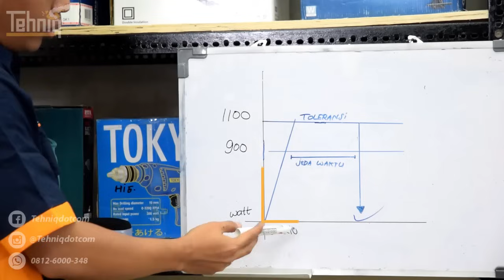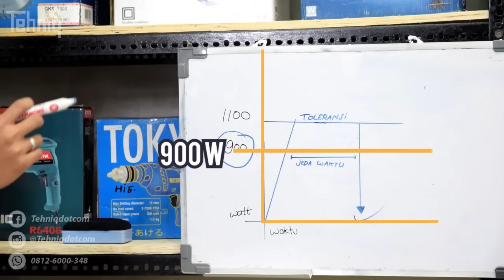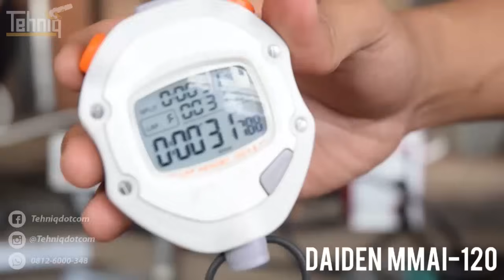NO HOAX ! Mengelas Menggunakan Listrik Rumahan 900 Watt Tanpa Jeglek (FULL VERSION)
Melalui video ini, kami akan membagikan tips dan trik gimana caranya  mengelas dengan menggunakan daya listrik 900 watt tanpa jeglek atau turun MCB nya. NO HOAX dan NO BOKIS !!!